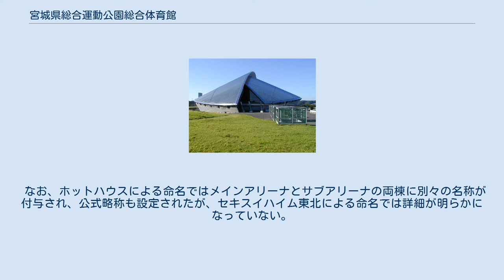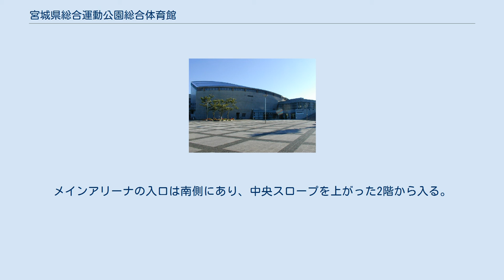宮城県総合運動公園総合体育館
宮城県総合運動公園 」 宮城県総合運動公園総合体育館 メインアリーナの入口は南側2階にあり、メインアリーナとサブアリーナの間にある中央スロープを上って到達する。
 入口がある南側から見たメインアリーナ。
ガラスの採光設備と芝生の下にトレーニングルームとプレイルームがある。
 北側から見たメインアリーナ 宮城県総合運動公園総合体育館（みやぎけんそうごううんどうこうえんそうごうたいいくかん）は、宮城県総合運動公園（グランディ・21）内にある県営の体育館。
仙台市都心部から見て北東郊外（仙塩）の利府町にある。
 愛称は「グランディ・21総合体育館」。
ただし、同館の入口には「宮城県総合体育館」と掲示されている（以下、同館を「総合体育館」と記載する）。
 命名権導入により、「セキスイハイムスーパーアリーナ」が当施設を指す際に優先して使用される呼称となっている（後述）。
 県民の森に隣接する地に2001年新世紀・みやぎ国体にあわせて造られた宮城県総合運動公園（グランディ・21）内の体育施設の1つ。
2007年の総合体育館の利用者数は約71万人で、グランディ・21全体の利用者数の約7割を占める（参照）。
また、仙台市体育館の利用者数（約32万人）と比べて2倍以上の集客力を持つ。
 本来は、隣り合うメインアリーナとサブアリーナの計2棟の体育館の総称が「グランディ・21総合体育館」であるが、「グランディ・21総合体育館」はほぼメインアリーナの名称として通用し、サブアリーナを指す時は「グランディ・21総合体育館サブアリーナ」と言われる。
サブアリーナはBリーグ・仙台89ERSの練習コートの1つ。
 仙台都市圏には、万単位の収容力がある屋内施設がない。
収容力が大きい屋内施設は、総合体育館メインアリーナ（約7000席）、仙台市体育館（約5700席）、ゼビオアリーナ仙台（約4000席）、仙台サンプラザ（約2700席）くらいしかなく、ライブスペースとしては、夢メッセみやぎ（7500m2、7500人程度）、アクセル（598m2、スタンディング約1900人）程度しかない。
そのため、著名な歌手などが、国内拠点都市のみでアリーナツアーを行う際、総合体育館メインアリーナの収容力では公演1回のみで全てのチケット購入希望者を満足するほどの座席数を用意することが出来ず、結果的に公演を2回（2days）行うことがしばしばである。
それでも東北地方内では最大級の収容力があるため、頻繁にコンサートが開かれており、仙台都市圏の重要な集客施設として機能している。
 仙台駅からの車での所要時間は40 - 50分。
東北本線・利府駅からは路線バスで20分。
著名歌手等がコンサートを行う際は、仙台駅東口からシャトルバスが運行されることが多い。
 2007年4月1日から2009年3月31日までは、株式会社ホットハウスが年間2030万円の2年契約で命名権（ネーミングライツ）を買い取り、総合体育館全体を「（宮城県総合運動公園）ホットハウススーパーアリーナ」（公式略称：ホットアリーナ）と改称した。
同時に、メインアリーナも施設全体と同名の「（宮城県総合運動公園）ホットハウススーパーアリーナ」とし、サブアリーナは「（宮城県総合運動公園）ホットハウスサブアリーナ」と改称された。
 世界金融危機による景気悪化の影響を受け、ホットハウスが命名権契約の更新を断念したため、新たな命名権購入者の募集が行われた。
これにセキスイハイム東北が応募し、年間1000万円で2009年4月1日から3年間の契約を結んだ。
ただし、4月1日から6月30日までに開催予定のコンサート等が、開催施設名を「ホットハウススーパーアリーナ」として既にチケット印刷や広告をしているため、この間は本来の施設名が正式名称に復帰し、7月1日から「セキスイハイムスーパーアリーナ」に改称される。
この措置に対応し、契約1年目の命名権料は2年目以降の3/4相当額となっている。
 なお、ホットハウスによる命名ではメインアリーナとサブアリーナの両棟に別々の名称が付与され、公式略称も設定されたが、セキスイハイム東北による命名では詳細が明らかになっていない。
ただし、7月1日以降に開催されるサブアリーナでのイベントでは、「セキスイハイムサブアリーナ」で案内されている。
 メインア...